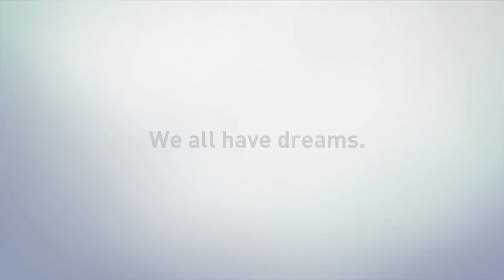Here. Now. For Her.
Here. Now. For Her. The theme from The Women's Foundation's 2014 Leadership Luncheon spotlights the importance of our region, acting now on behalf of women and girls and who we work with. We could all be "her." This video highlights some of the women and girls in the Washington Region participating in programs impacting two-generations of families and their hopes and dreams.